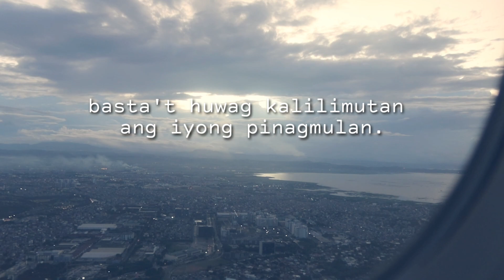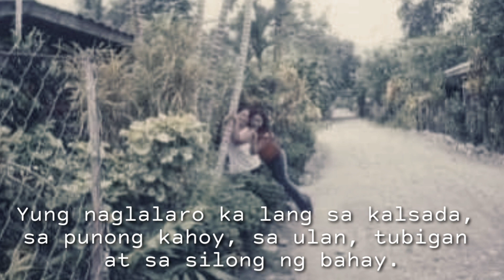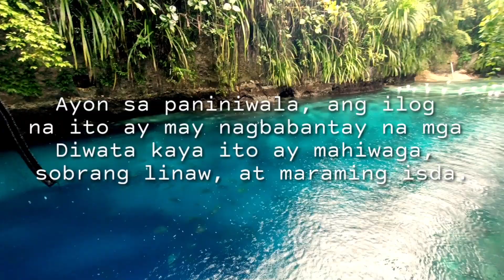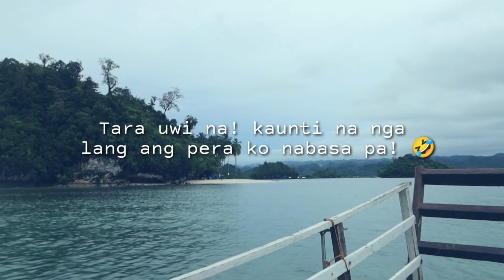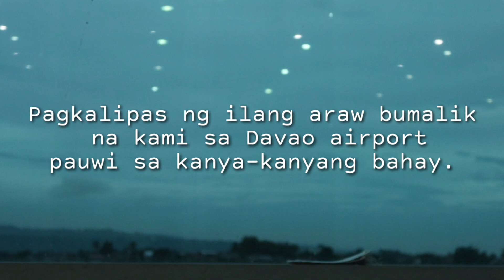Lakbay sa MAHIWAGANG Paraiso, MAKAPIGIL HININGA + House tour?! Britania ilands & Enchanted river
Mabuhay!
Kung nais mong makipagtalastasan o may mga tanong ka ukol sa mga paniniwala, Pre colonial spirituality, Kultura at tradisyon o  nais mong humingi ng gabay, tayo po ay live every Sunday 9:00 p.m Kitakits!